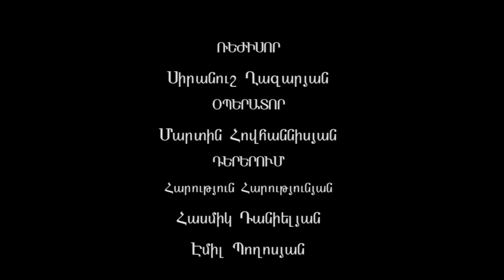Si Ghazarian-Mise en scène/Мизансцен (Mannequin)